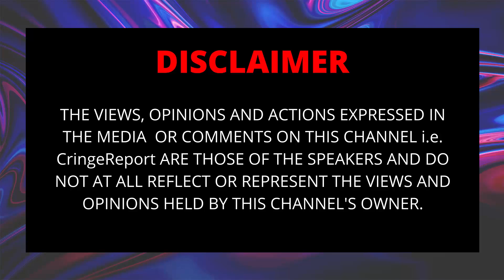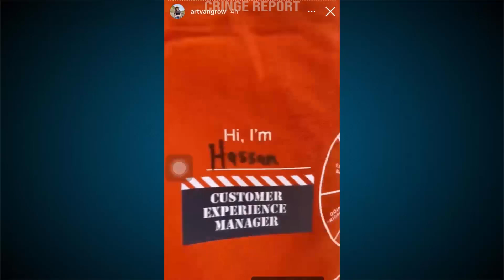ENTITLED KARENS FREAKING OUT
For VIDEO REMOVAL requests/PROMOTIONS